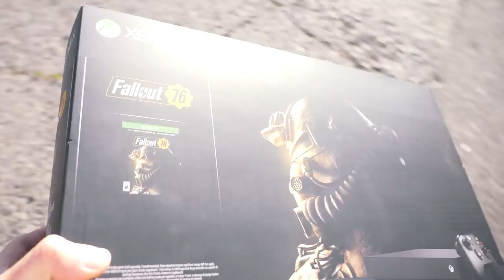STRANDED RIDER STEALS MOTORCYCLE!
Well, didn't expect that to happen today.

Thanks to @rtrent6 and @kharismarider for the funny clip! Check them out on YT & IG